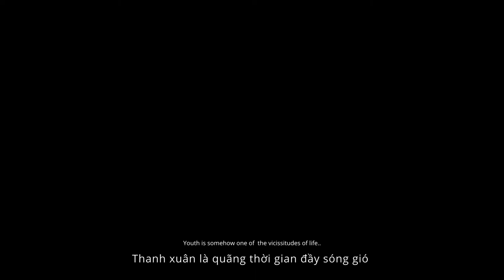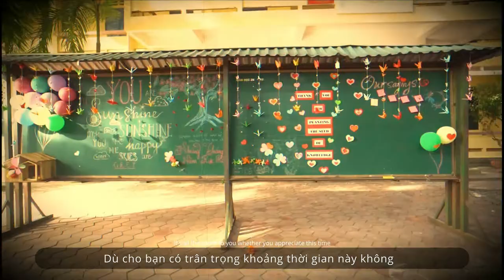Bookademy|| Radio Số 75: TRẠM LUÂN HỒI - HỒI ỨC CỦA THANH XUÂN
"Tuổi thanh xuân giống như một cơn mưa rào, dù cho bạn từng bị cảm lạnh vì tắm mưa thì bạn vẫn muốn được đắm mình trong cơn mưa ấy lần nữa". Thanh xuân rất đẹp, thực sự rất đẹp, bởi lẽ những bồng bột, ngây thơ của những đứa trẻ mới lớn vẫy lên bức tranh thanh xuân những chớm màu khác biệt và lạ lẫm.

Vậy nên trước khi tạm biệt thời thanh xuân này, sao bạn không một lần hồi tưởng lại, để tất những điều tươi đẹp trong suốt bao năm tháng ấy lưu lại kỹ hơn trong ký ức mình và đem bao nỗi buồn ném hết đi thật xa.

Radio số 75 là một trạm luân hồi đưa các bạn về với thanh xuân tuổi học trò. Và đây cũng là món quà đặc biệt Bookademy gửi tới các em lớp 12 trước khi em bước vào một kỳ thi quan trọng.

Kịch bản: Lê Trang
Người dịch: Ngân Trần - Thái Ngân
Giọng đọc: Quỳnh Giao
Dựng Video: Thế Phong
Hình ảnh: Huy Dũng